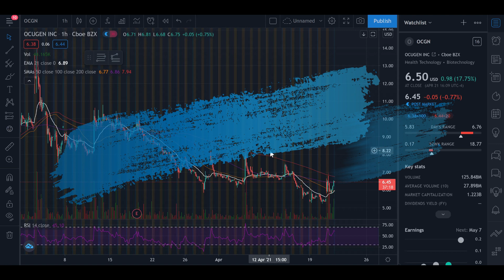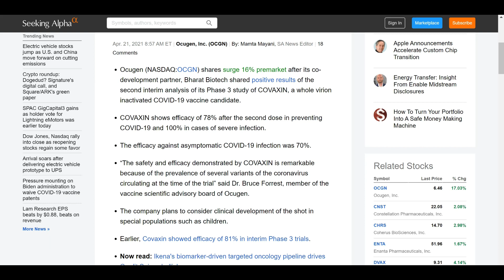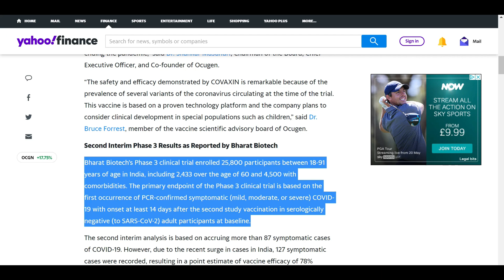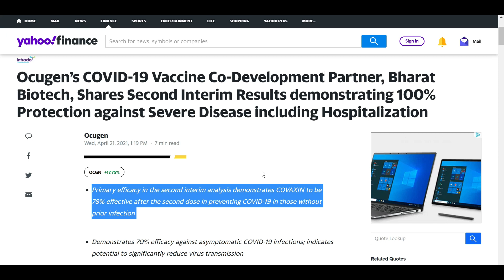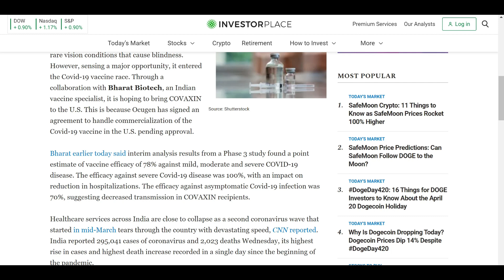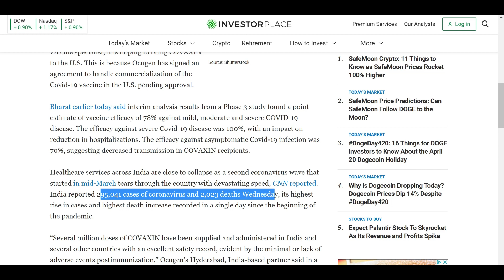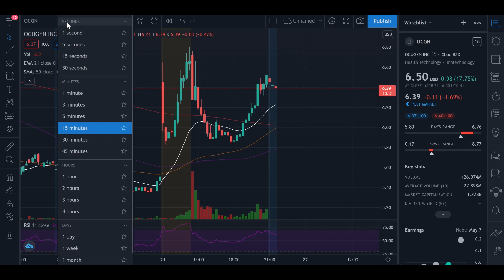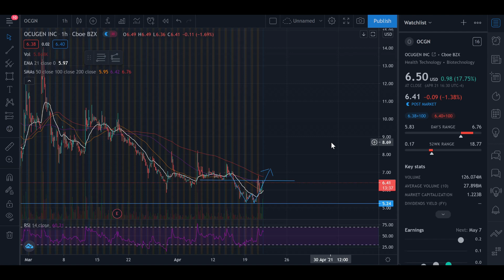Ocugen OCGN Stock Huge News! Ready to POP! | Tech Analysis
Ocugen OCGN Stock huge news released regarding phase 3 trials. Partnered with Bharat Biotech, the phase 3 interim results come in strong and push the OCGN stock price higher! Trend reversal identified and support/resistance levels identified. Great Covid-19 recovery play!

Ocugen, Inc. (OCGN) engages in the development and commercialization of therapies for eye diseases. Its pipeline includes OCU400, OCU410, OCU200, and COVAXIN. The firm's Modifier Gene Therapy Platform engages to address retinal diseases, including retinitis pigmentosa, leber congenital amaurosis, and dry age-related macular degeneration. The company was founded by Shankar Musunuri and Uday B. Kompella in 2013 and is headquartered in Malvern, PA.